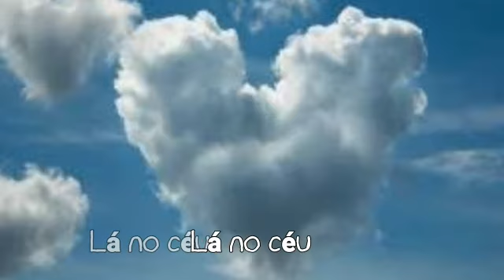MEU CD INFANTIL SE TRANSFORMANDO EM MÍDIA DIGITAL